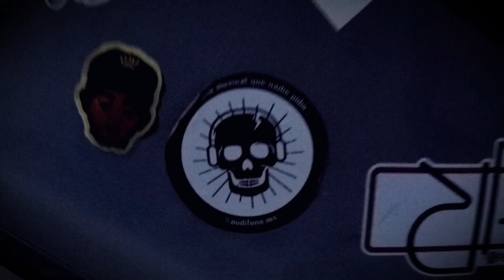La experiencia con FONTE en el Nodriza | La última bala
Fonte regresó a los escenarios después de un par de años y aquí te mostramos un poco de la fiestesota que armaron junto a Polares, Azteca City y El Quinto Atlas.